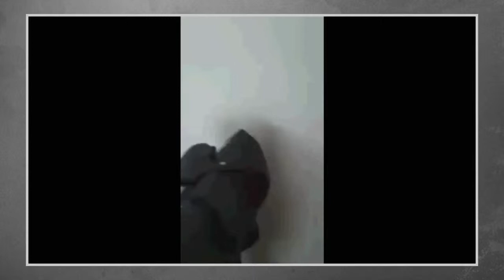Best Funny Animal 2015 - Sweet kissing